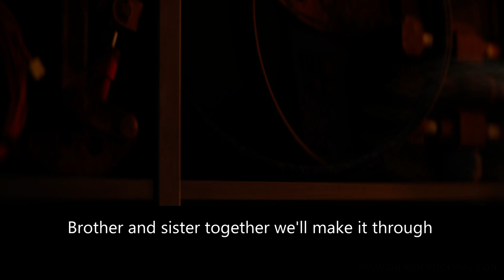Rozalla vs Yousef - Everybody's Free (life is too short) - DJ Prince Norway Bootleg